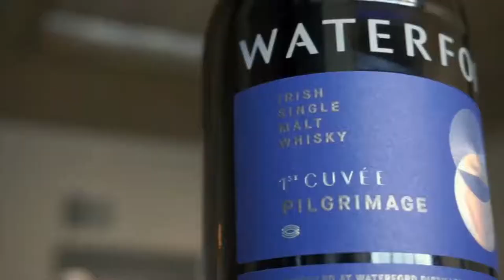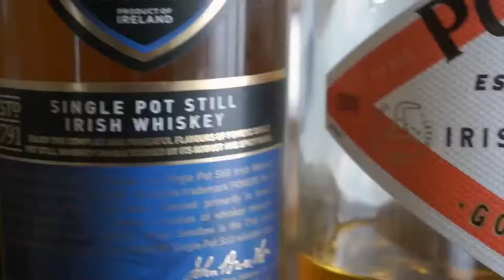Rademon Estate Distillery, Bushmills, Redbreast, Tullamore D.E.W. & Niall Connolly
Join us this Friday for a session of stories and sips as we welcome two great new guests, two never-before featured whiskeys and one old reliable pour.

David Boyd-Armstrong and his wife Fiona are the founders of Rademon Estate Distillery in Northern Ireland’s increasingly-prolific whiskey producing county of Down. In addition to creating Ireland’s most awarded gin - Shortcross Gin - they have been working quietly and fastidiously on their own whiskey.

David will join us on the Lock-in to share the wonderful family story of this distillery’s founding, what they’ve been busying working on and what we can expect from them when it comes to whiskey.

We’re also going to “Put a Cork in it” with our musical guest this week, Niall Connolly, all the way from Cork and now living in New York. Niall is an incredible singer-songwriter with multiple albums under his belt. He’s also a great storyteller and great man for the craic. I’ve had the pleasure of seeing him live multiple times and am thrilled to have him join us for a session on the Lock-in.

Our three whiskeys are well known Irish names and heavyweights in the category.

We’ll be opening with a drop of the world-renowned Bushmills 10 yr old Single Malt, will move on to the most awarded Single Pot Still whiskey in the world, Redbreast 12 yr old, before finishing the evening with a mighty blend - Tullamore D.E.W. 15 yr old. I’ll be sharing their stories as well as their sips, so be sure to tune in for this one.

If the whiskey doesn’t excite you, the guests should!

Sláinte